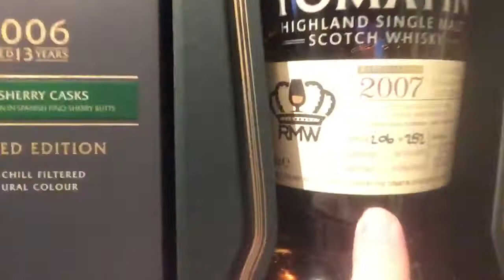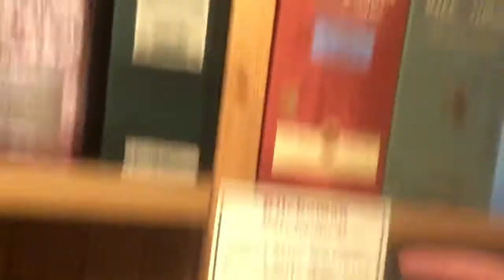The closing of Royal Mile Whiskies London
Unfortunately the shop I’ve been working in for years and have loved has now shut for good, it’s a massive shame and I genuinely feel London has lost the best whisky shop in London.